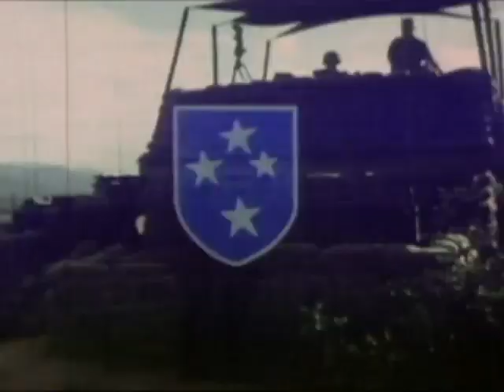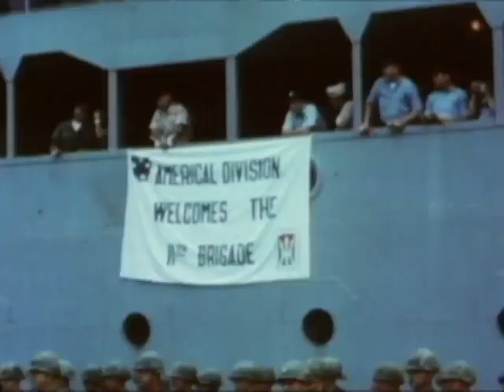23rd Infantry | The Americal Division | Battleground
Focuses on the history of the 23rd Infantry Division, including participation in World War II against the Japanese and its reactivation to carry on in Vietnam.